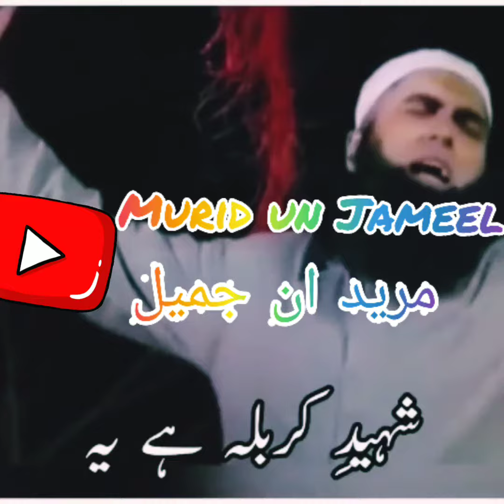Muharram special WhtsApp Status Video